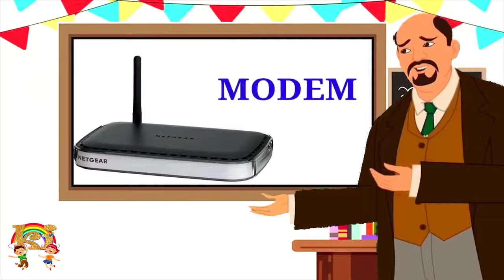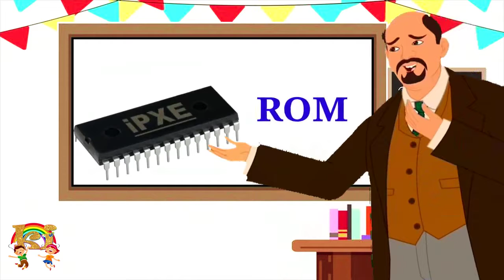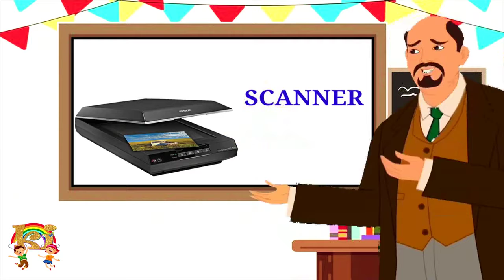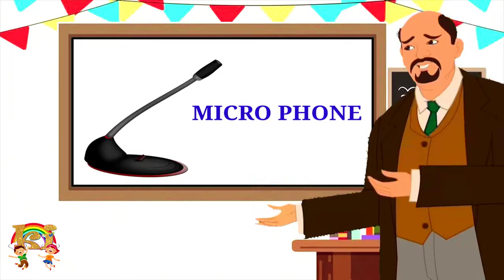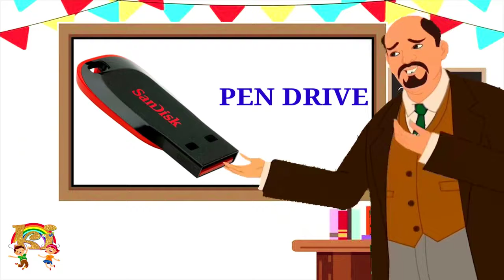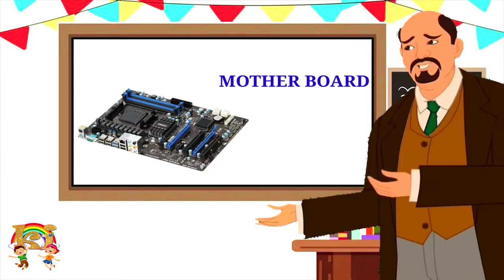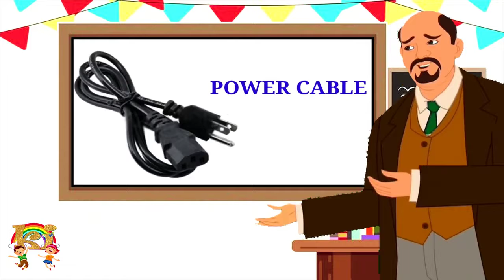कंप्यूटर पार्ट के नाम Preschool activity Jr kg syllabus Name of Computer Parts in Hindi & English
Hi friends-